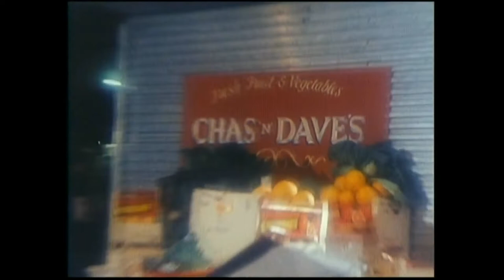A Tribute To Chas Hodges / 1943 - 2018 (Chas & Dave)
My tribute to Chas Hodges from Chas & Dave who sadly passed away recently. Some nice out - takes accompany a video for Melancholy Baby,

R.I.P Chas & thanks for the great music (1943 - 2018)